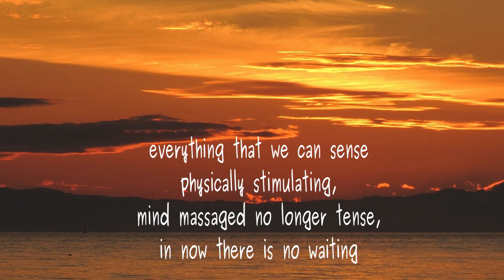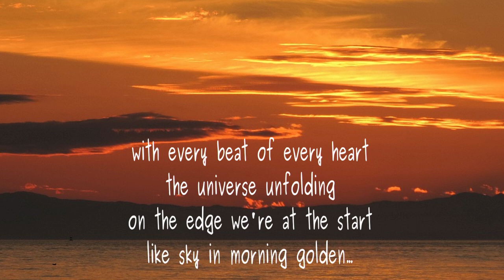In Morning Golden